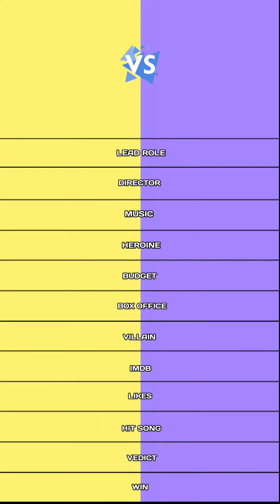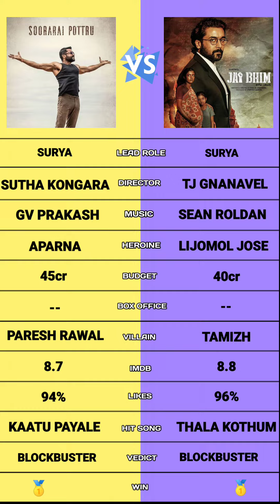Soorarai pottru vs Jai bhim comparison